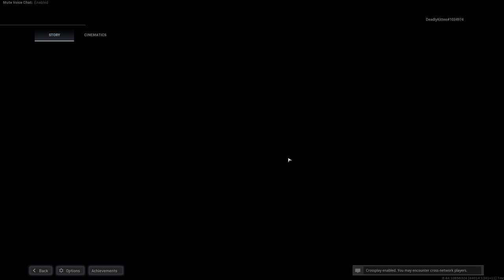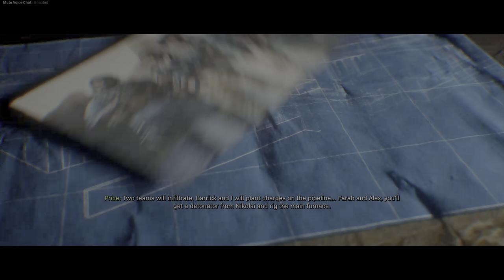Call of Duty 2019 2021 4K+HDR ON INTO THE FURNACE aTTENTION VULGAR LANGUAGE IN VIDEO!! ВНИМАНИЕ!!!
Captain please give Farah the plans tell her the truth.
You will have a chance to tell the hole world!
I don´t care about the world, I did this for my sister!
Copy!
It´s Laswell!
What´s she doing here?
I smell blood.
Lap intel keep it on you.
The hell is this?
The off-switch. We're turning him over.
To who?
Russia.
Prisoner swap?
It's one way.
What's the word boss?
Stand by...
Don't make this ugly captain.
You give me a reason and I'll try not to.
It's a proxy war John we're all jusst pawns in this.
You speak for youreself!
Hand him over!
Yes sir!
Hadir is yours, intel's mine.
Whatever you've got going on here I can help!
I'll call you if I need you.

Your help is much appreciated.Това е канал, базиран на игри, ние се стремим към игри за един играч/кампании. Всяко харесване/абониране ще помогне на този канал да разшири библиотеката от игри и геймплей.
Вашата помощ е много оценена;)!!!
- PC 💻  configuration
-4K/60+HDR